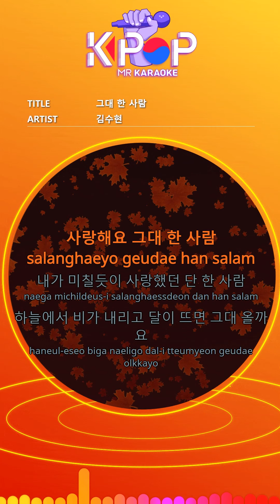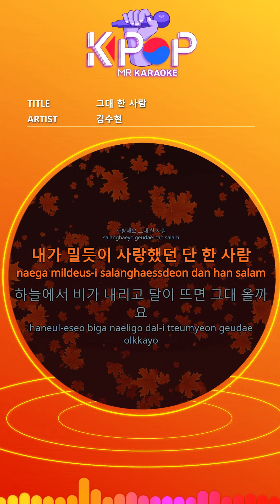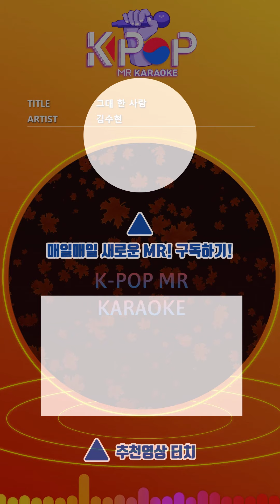[KPOP MR 노래방] 그대 한 사람 - 김수현 (Origin Ver.)ㆍThe One And Only You - Kim Soo Hyun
[Eng-Sub]

Reach out so you can reach
Don't go far away from me
Who are you looking for?
Only you waiting for me

A person to look at only me
I look at the moon and pray every day
Only one person who loves me

The only one I loved like crazy

If it rains in the sky and the moon rises, will you come
One person who took all my things

Keep walking till I find you
I will be your light

The only one I loved like a push

Can you hear me Can you hear my voice
Your breath, your scent is all you
Why can't you see me

We loved
I want to start from the beginning
If I become your moon

Can I see you then?

You're the only one of me

ⓒMusicen. MR